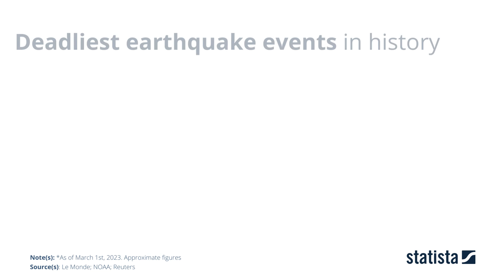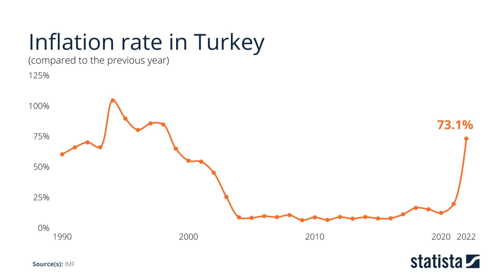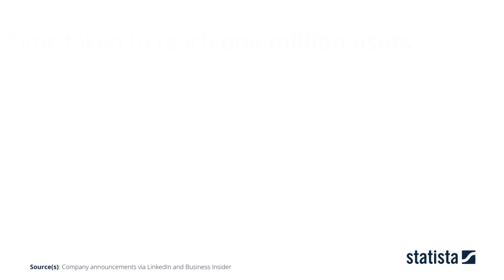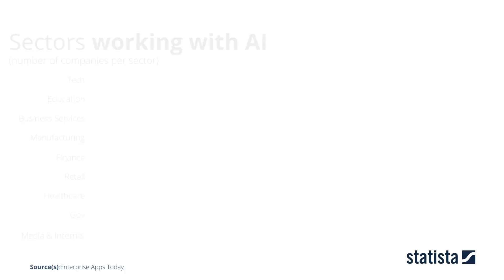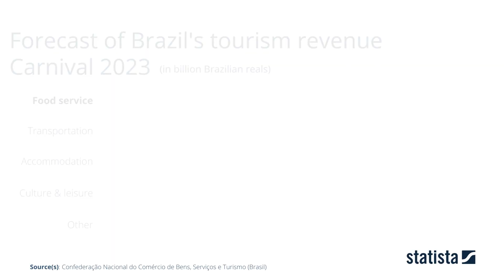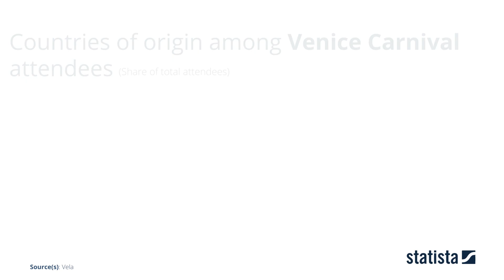The Month In Data | February 2023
The news moves fast. That's why each month, Statista will round up a selection of the world's biggest stories through insight, facts and data. This month, we cover the Turkey and Syrian earthquakes, the rise of AI, and Carnival's return to Brazil following a two-year hiatus.

Timestamps:
Start 00:00
Artificial Intelligence (AI) 01:54
Carnival Returns 03:50